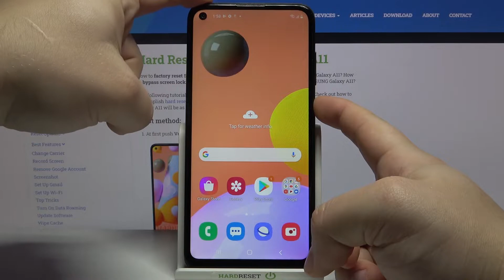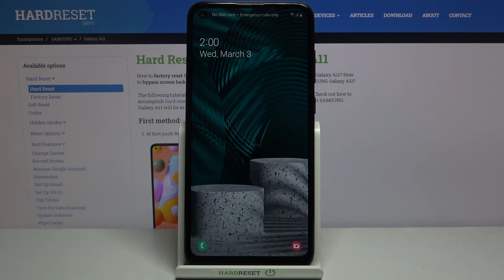How to enable Recovery Mode in Samsung Galaxy A11 - Enter Recovery Mode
Find out more about entering Recovery Mode on Samsung Galaxy A11:
Welcome. Today, we are going to demonstrate how to enter recovery mode on your Samsung Galaxy A11. Watch the video and learn how to use the combination of keys to access this hidden mode. Our specialist will present how to navigate through the recovery mode menu and how to quit it. If you want to know more about your Samsung Galaxy A11, visit our YouTube channel.

How to enter Recovery Mode in Samsung Galaxy A11? How to put Samsung Galaxy A11 into Recovery Mode? How to navigate in Recovery Mode on Samsung Galaxy A11?